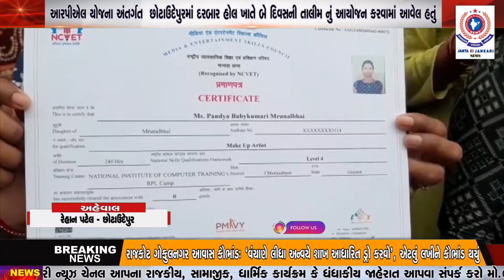આરપીએલ યોજના અંતર્ગત છોટાઉદેપુરમાં દરબાર હોલ ખાતે બે દિવસની તાલીમ નું આયોજન કરવામાં આવેલ હતું